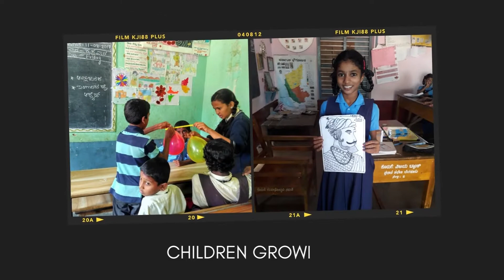TTF's Song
Encapsulating 20 years of The Teacher Foundation is a song that embodies the very pulse of TTF - a journey which saw many firsts like being the first partner organisation of Wipro Applying Thought in Schools in 2002, to the Indian Social & Emotional Learning Framework in 2019 and launching TTF App in 2021!
TTF's dream is to see all teachers More Enabled More Inspired and lighting the spirit of enquiry and learning in every student they teach!